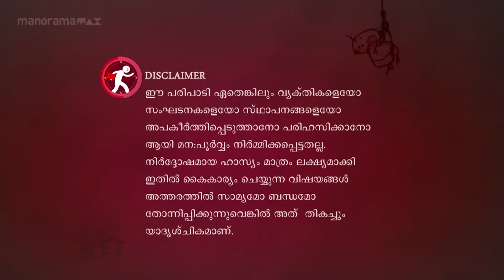Ep 605 | Marimayam | Do these rules make people grow or weaken?